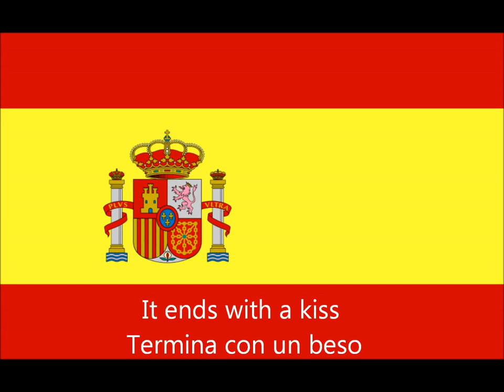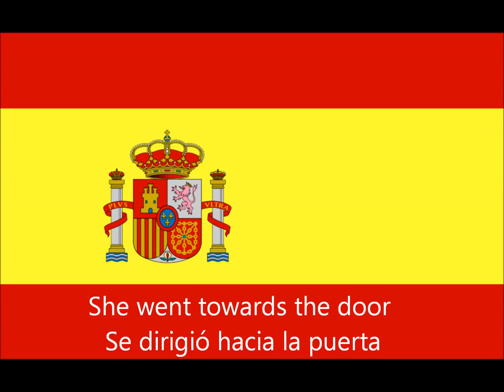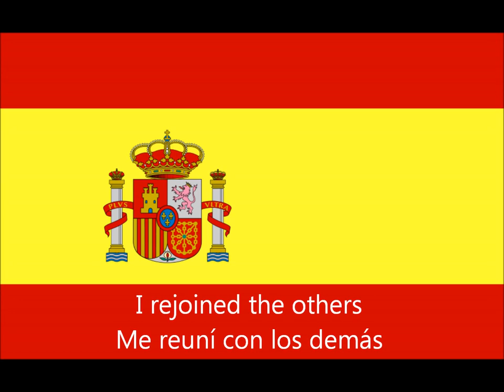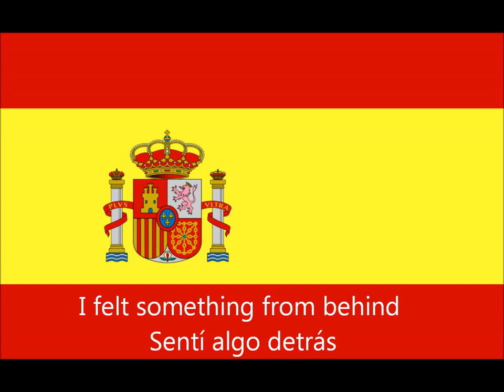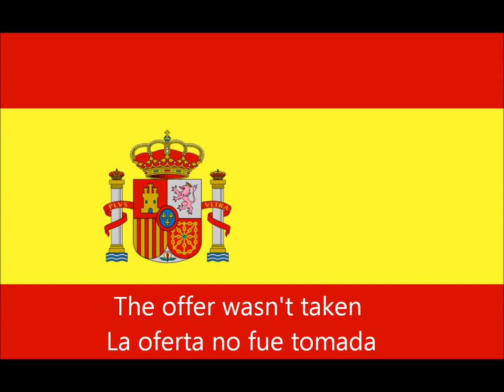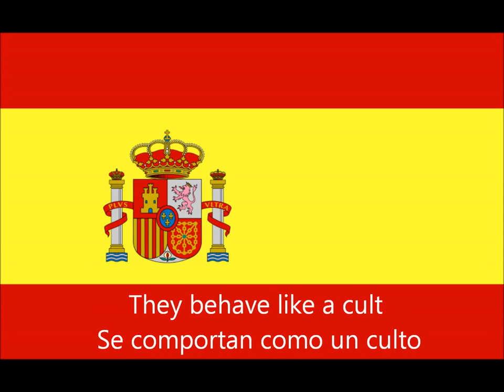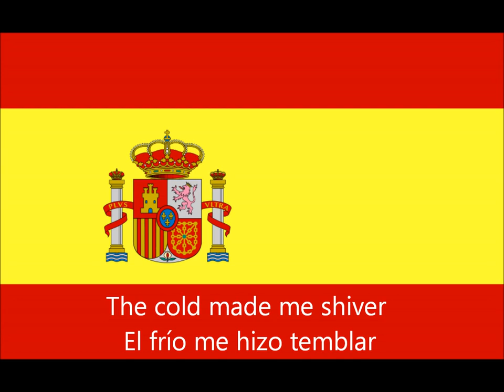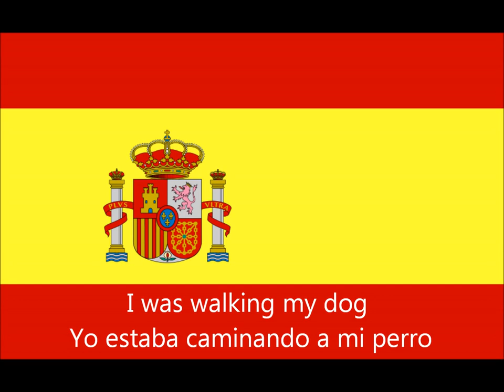lesson 64_spanish conversation